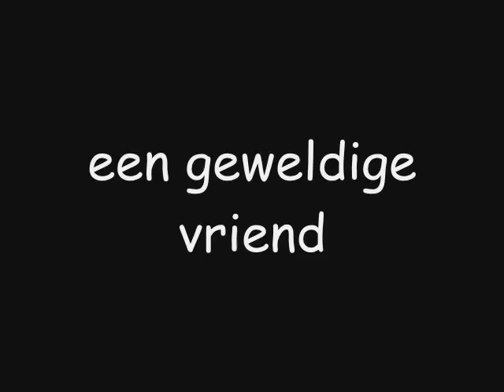Harry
Na 8 jaar hebben we afscheid moeten nemen van onze dobermann vriend Harry.